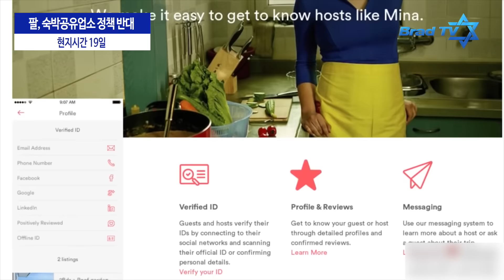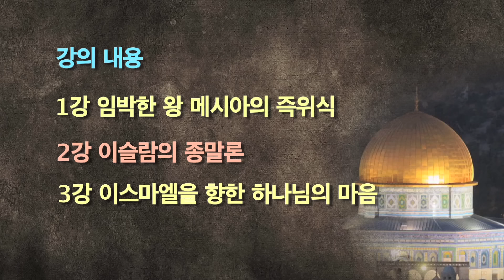[BradTV] 이스라엘&중동리포트 112회. 트럼프, 푸틴…’현대판 고레스’ 되나?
주요뉴스
- 산헤드린, 트럼프와 푸틴에게 ‘제3 성전 재건’ 도움 요청
- 이스라엘 주재 미 대사관에 아칸소 낙점… ‘예루살렘으로?’
- 이스라엘 내 이슬람 사원 확성기 규제 법안 추진
- 코드핑크, “에어비앤비, 정착촌을 숙박 가능 지역 포함”
- 이스라엘 경찰, ‘네타냐후 총리 불법 정치자금 수수 혐의 수사’